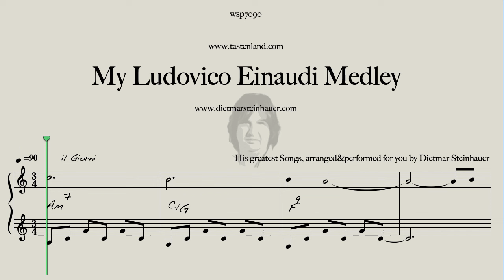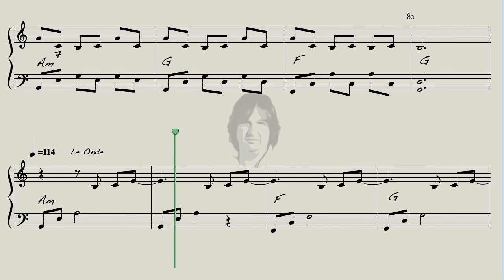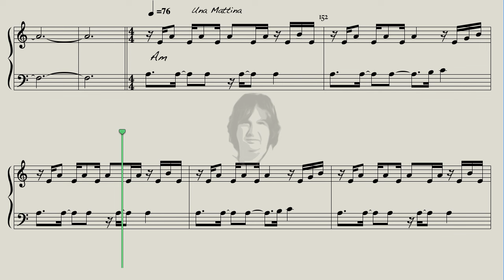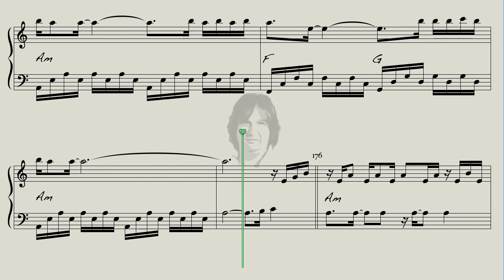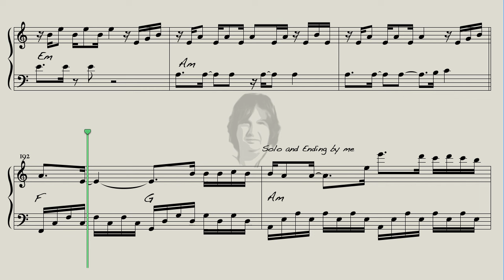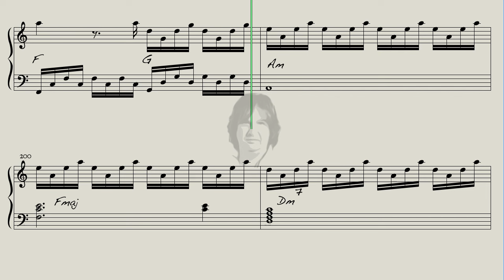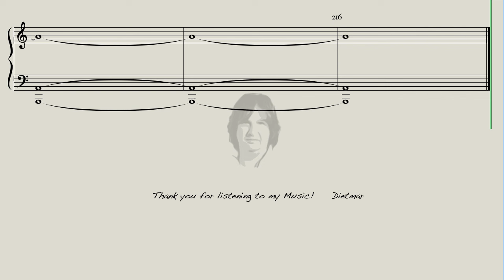My Ludovico Medley - Easy Piano - Ludovico Einaudi